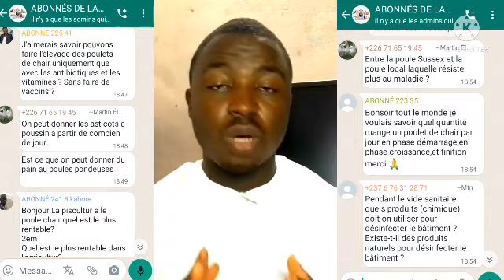JE RÉPONDS AUX QUESTIONS QUE VOUS M'AVEZ POSÉES LE DIMANCHE 05 FÉVRIER 2023 SUR L'ÉLEVAGE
DANS CETTE NOUVELLE VIDÉO  JE RÉPONDS AUX QUESTIONS QUE VOUS M'AVEZ POSÉES LE DIMANCHE 05 FÉVRIER 2023 SUR L'ÉLEVAGE🐥🐣🐓🐰🐶🐷🐟🐕🐖

Devenez millionaires avec l’elevage des poulets locaux
La viande la plus cher en afrique
Aviculture
Aviculture en afrique
Poule pondeuse
Elevage de poule pondeuse
Elevage
Afrique
Volaille
Ameliorer la ponte des poules
Comment stimuler la ponte de la ponte
Aliment poule
Arret de poule
Les poules
Elevage de poulet
Œuf
Poussin
Astuces
Poulet goliath
Poulet local
Ameliore
Investir au pays
Africain investisseur
Parlons de business
Parlons business
Investir en afrique
Elevage poulet local

Aliment
Aliment poulet
Aiment poulet goliath
Aliment poulet local
Aliment chair
Aliment ponte
Aliment poulet chair
Alimentation poulet goliath
Alimentation pour poulet goliath

Comment investir au Senegal
Dans quel secteur investir au Senegal
Comment reussir en afrique
Reussite cana+ AFRIQUE
Qui sont les hommes les plus riche d’afrique
Investir dans l’elevage
Farm up
Africain investisseur
Moringa
Papaya
Investor au pays
Philipe simo
Nourriture poule
Nourriture poulet goliath
Nourriture poulet local
Parlons Business
CD – Entrepreneurs
H5- Motivation
Motivaction
Loic KANWA
Agriculteurs Modernes